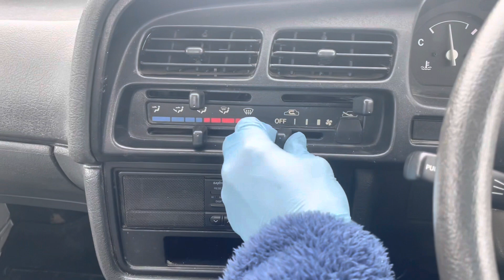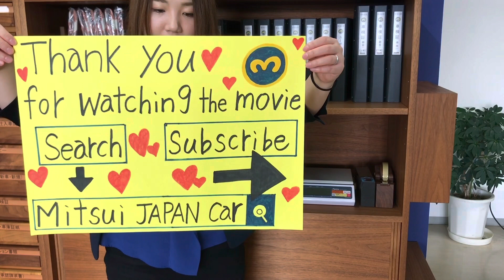Sold out 1992 Suzuki carry truck DD51T-122720 suzuki ↓ Please Inquiry the Mitsui co.,ltd website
1992 SUZUKI CARRY TRUCK
Very clean vehicle
4WD
Fantastic low mileage 8600km
5speed manual and extra low (EL)
New tires